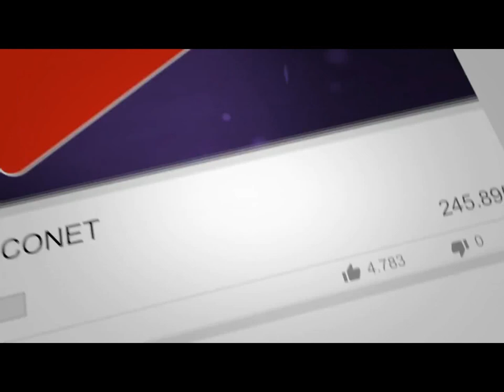keralam kundu trailer- water falls in malapuram kerala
we started ride from coimbatore to malapuram in kerala and the distance is 130km .It is the great trip and we riding in hills in off road n having funon riding n some crash and slippery n we reached on 12 afternoon and we bathed in falls more then 2hrs is super and this is the best season to visit this falls . Have a nice swim and hours of sleep in cool water. Really a stress reliever. The official visiting time is 9.00 AM to 5 PM.malapuram .